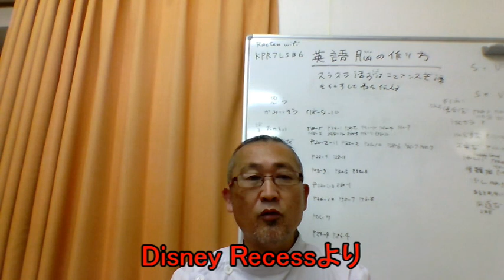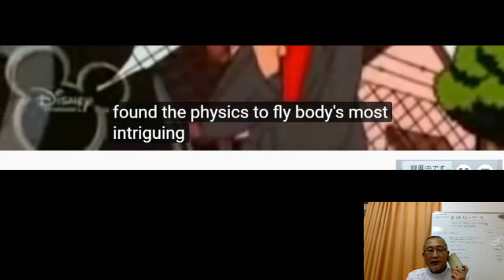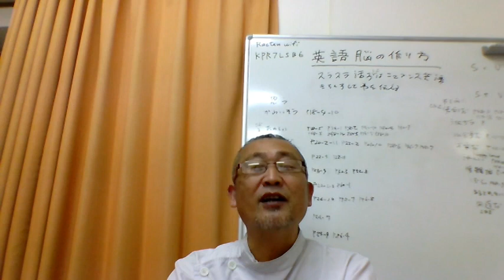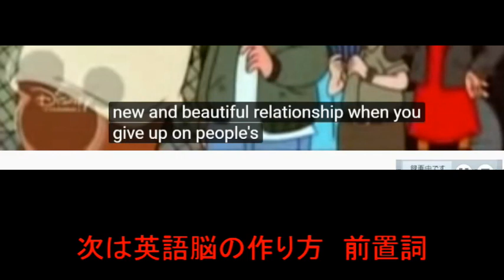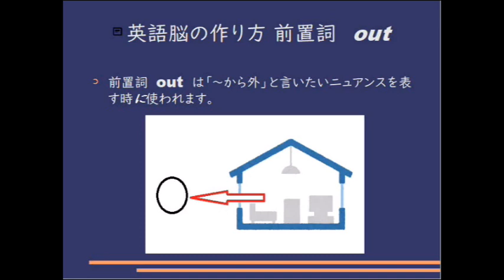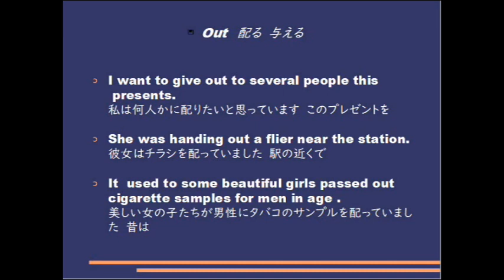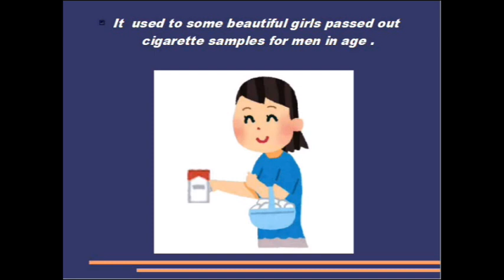毎日シャドーイング365 ＃667 シャドーイングで英語脳を作る！！シャドーイング / 英語脳の作り方 / 英語学習法 /